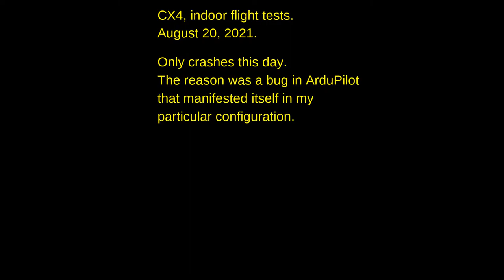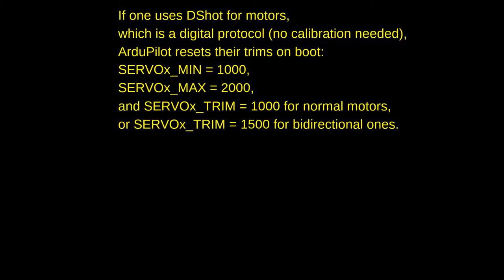CX4 :: [2021-08-20] :: Indoor testing, day 1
CX4 is the first vehicle with most of its tests filmed. This is the first day of testing, which consisted of various crashes and malfunctions. The main reason behind that is a small bug in ArduPilot, which could have been easily worked around. However, I did not know how.

I made an overlay for this video which shows voltage, current, and inputs/outputs for pitch and roll. The data was taken from the logs to ease the analysis and facilitate the discussion :)